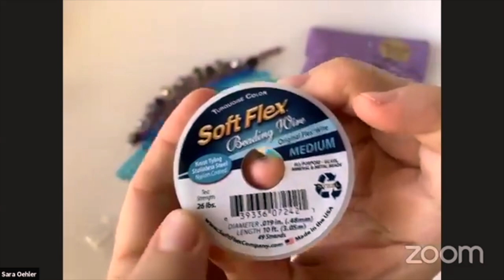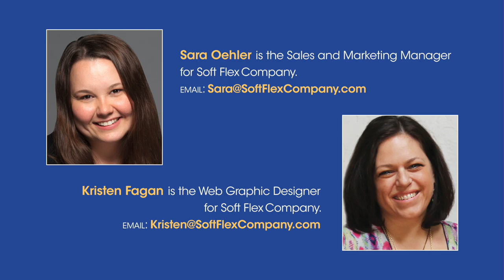Live Beading Party! How to Make Beach Jewelry Using Beading Kits for Beginners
Beach themed jewelry is so popular in Summer. Want to make some sea-worthy jewelry? Sara and Kristen have you covered! They open up Sara's Beachy Birthday Mini Kit and create a wrap bracelet with matching necklace. Get a little inspiration and learn some beading basics in this fun video.

Our mini kits are perfect for beginners.  If you are new to beading, our kits comes with findings, beads, wire, and surprises. If you have crimping pliers and cutters, you have everything you need to make some fun jewelry. Limited quantity kits can be purchased at SoftFlexCompany.com while supplies last. This kit is sold out, but we have new kits created every month.

Join our mailing list for more great free project ideas and tutorials!